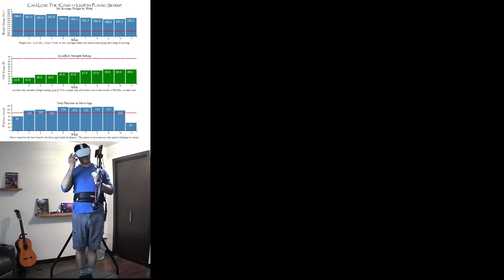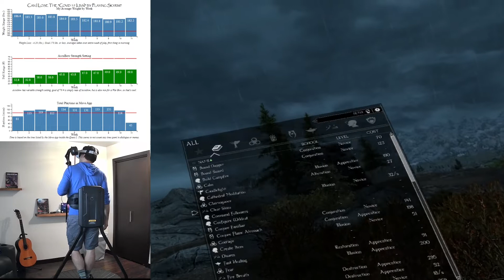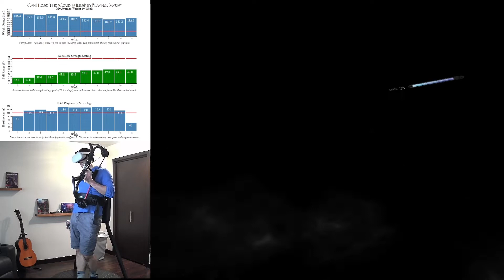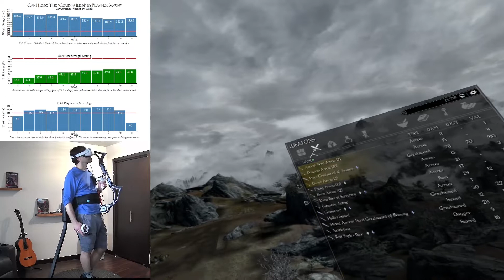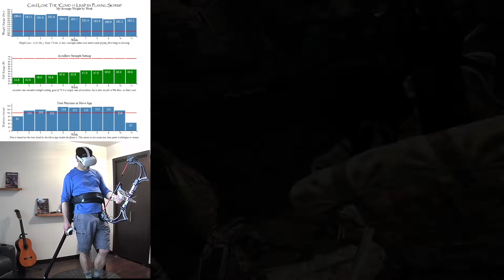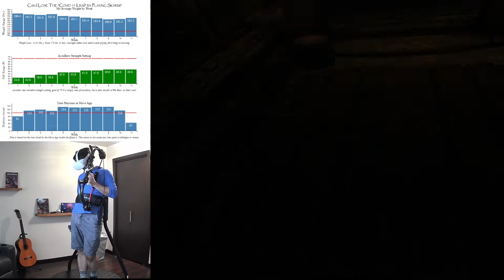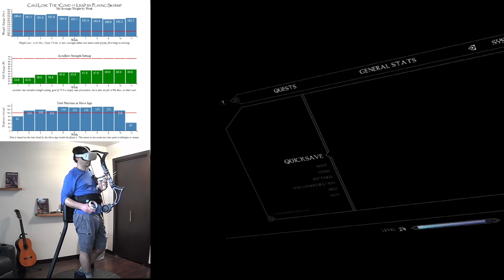Session 86 - Red Eagle made Red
I find Red Eagle’s Sword, do all of Rebel’s Cairn, then return to Markarth.  A good, quick, morning adventure.